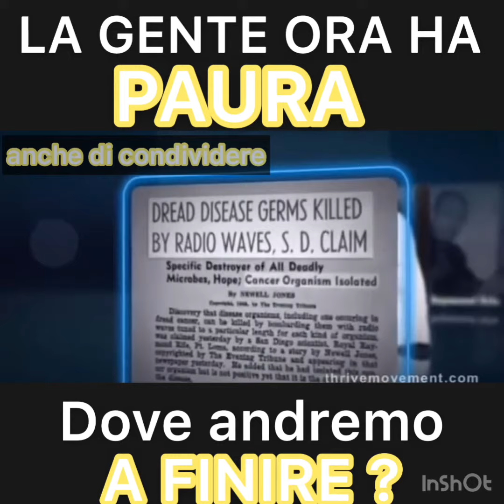Dott.Royal Raymond Rife e Risonanza COORDINATIVA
Negli anni ‘20 il dott. Royal Raymond Rife

inventó i microscopi più avanzati dei suoi tempi,sviluppó inoltre una sua tecnica chiamata “Risonanza Cordinativa”

apparentemente in grado di distruggere tumori cancerosi e virus.